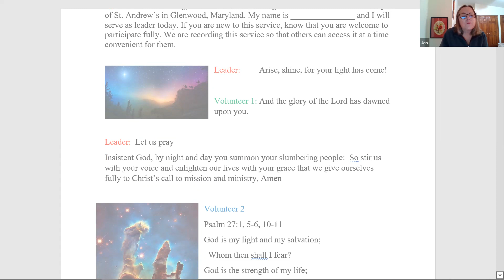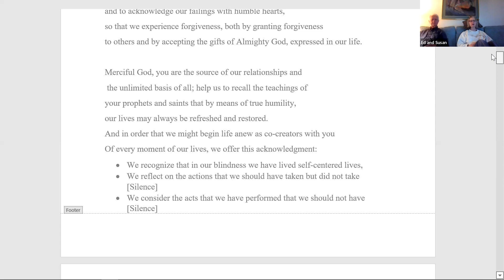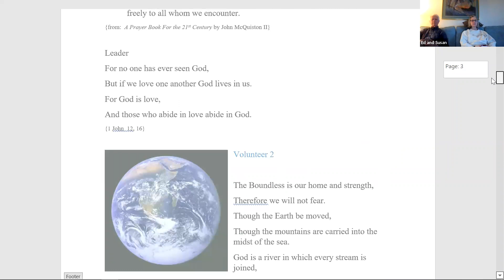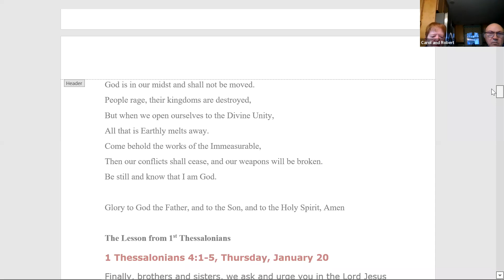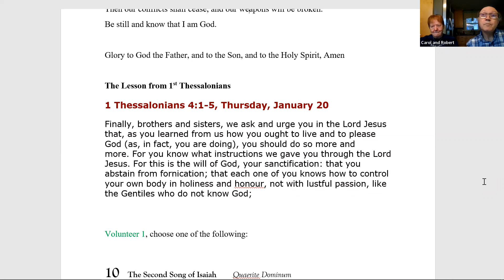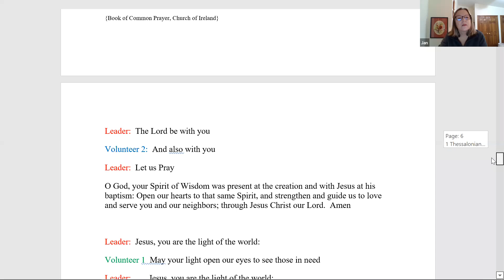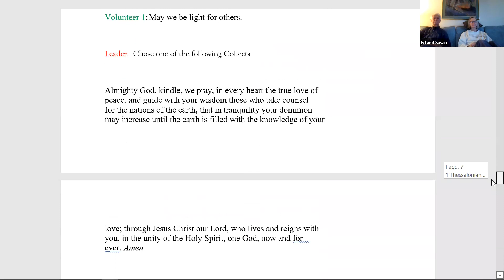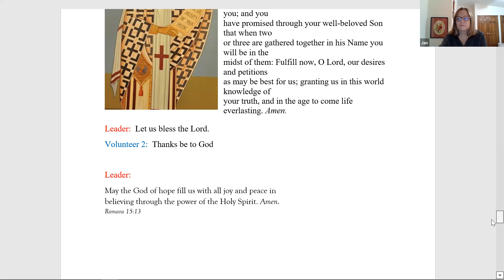Post Epiphany Morning Prayer - January 20, 2022